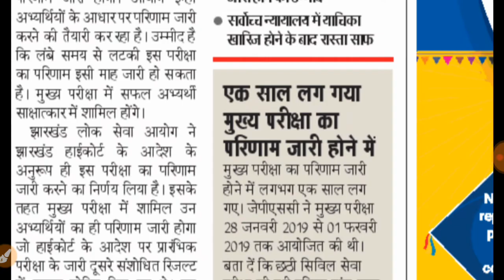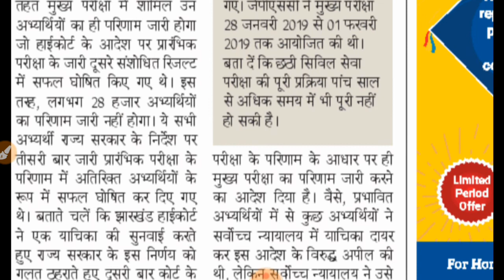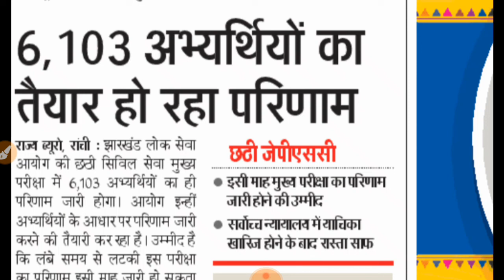6 ठी जेपीएससी का परिणाम इसी माह में , 6th jpsc result date , sixth jpsc mains result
6 ठी जेपीएससी का परिणाम इसी माह में , 6th jpsc result date , jpsc result , झारखंड लोक सेवा आयोग रिजल्ट इसी माह में ,sixth jpsc mains result date